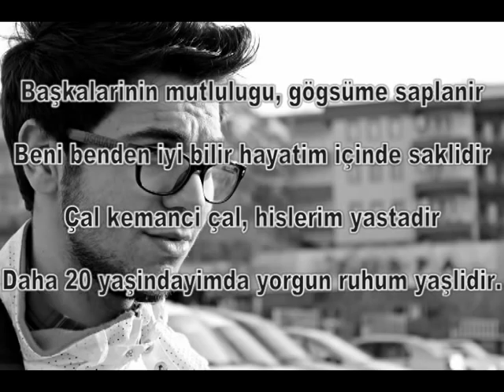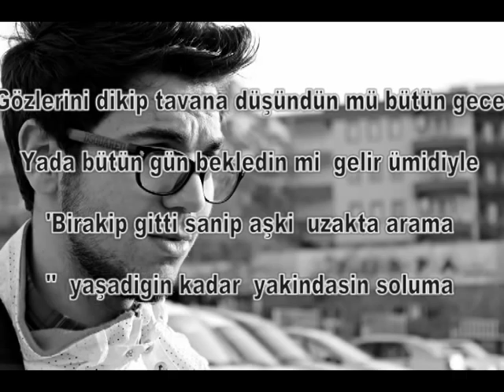Emre Oruç - Gün Işıgı